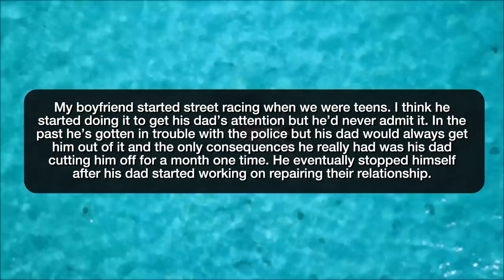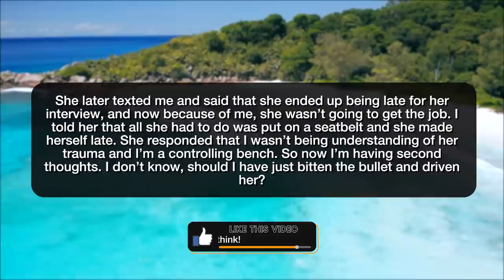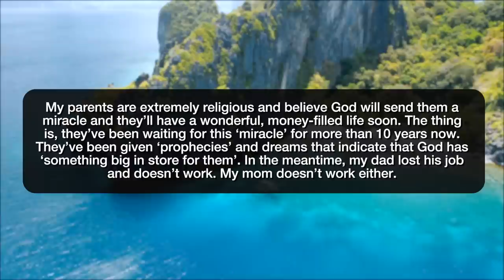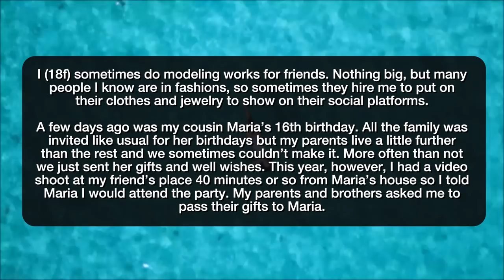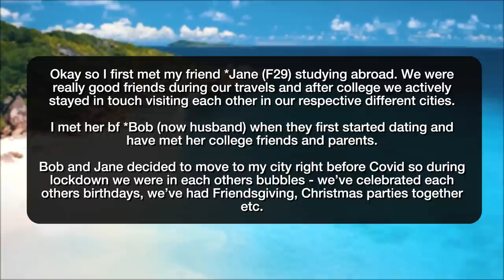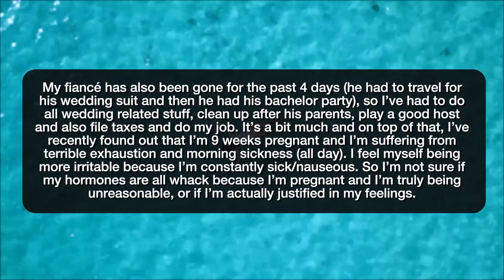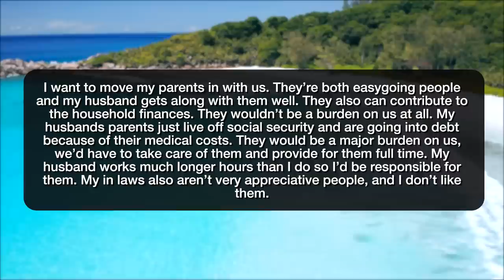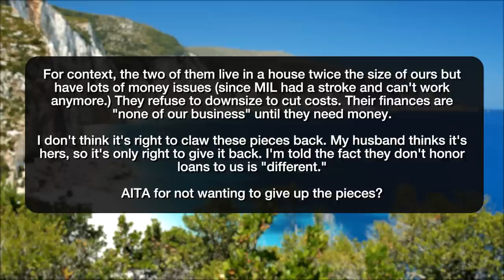r/AITA DID I STEAL MY MOTHER PAINTING?! - Reddit Stories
Reddit rSlash Storytime r amithejerk? where AITA for filming my boyfriend street racing and sending it to his dad? **AITA for refusing to drive my friend while she wasn’t wearing a seatbelt, even though it made her late? AITA for shouting at someone because they touched my fins? AITA for being the reason my parents and brother may become homeless? **AITA for confronting my friend? **AITA for showing up at a birthday party in a long dress **AITA for telling my daughter her disease is not an excuse to neglect her responsibilities? **AITA for saying I don’t want to plans my friends birthday after not being invited to her wedding? **AITA for asking my fiancé to make his parents get up early? **AITA? “FREE MONEY!” But my Daughter (26) says it is “not enough.” **AITA for wanting to move in my parents and not my husbands, and suggesting putting them in a nursing home **AITA for refusing to sober-cab for my parents and their friends? **AITA for not wanting to give back artwork MIL gave us 16 years ago?

Story 1 00:00
Story 2 02:08
Story 3 05:01
Story 4 07:47
Story 5 10:36
Story 6 12:06
Story 7 14:36
Story 8 16:55
Story 9 19:34
Story 10 22:29
Story 11 23:51
Story 12 26:41